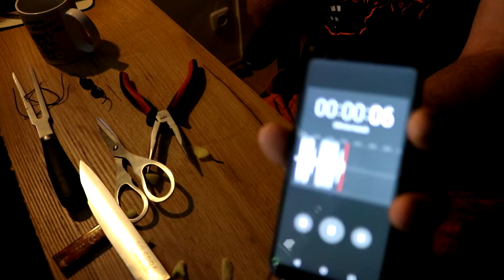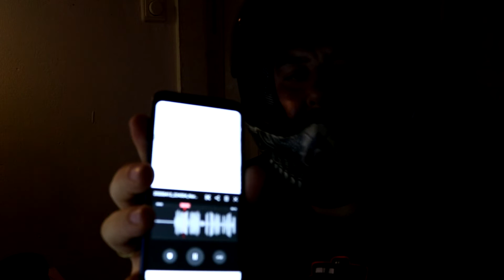mikrafon szerkeztése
Egy kis vasárnap esti szórakozás mert nincs kedvem drága sisakba való mikrafont venni